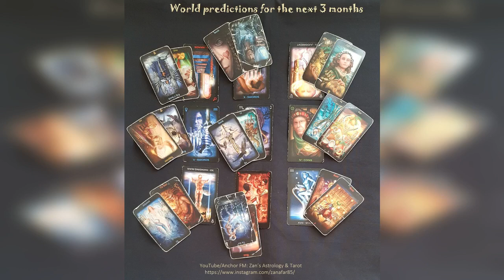World predictions for the next 3 months – Tarot forecast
Thank you for everyone’s support, likes, shares, beautiful comments and generosity, if you’d like to keep on supporting my work you can donate as little or as much as you are guided: